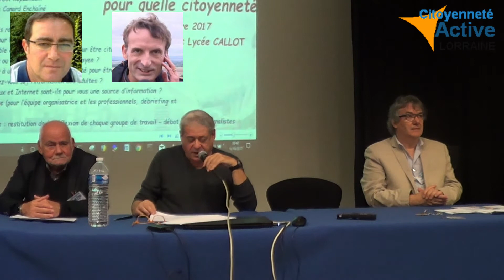Média et citoyenneté Les journalistes invités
Journée Médias à Callot